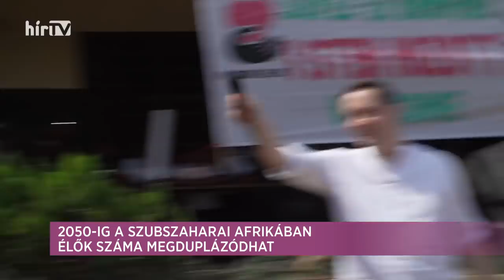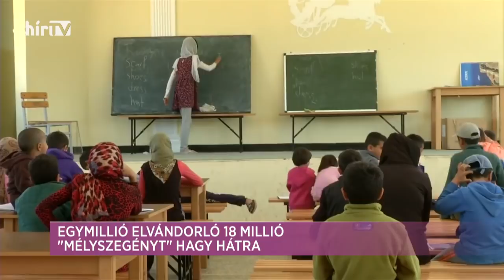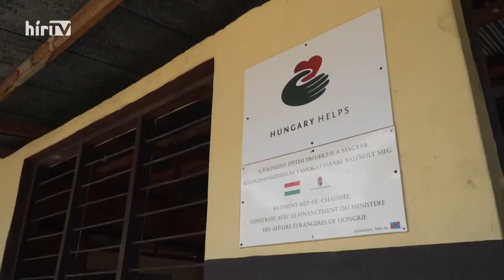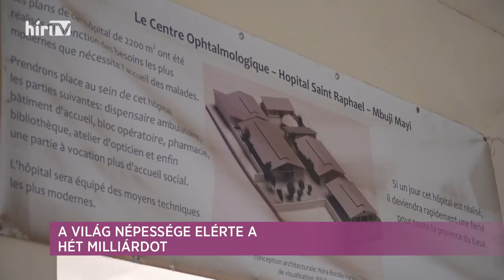Terc (2019-04-03) - HÍR TV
Az európai migrációs válság fogalmát 2015-ben használták először. Nem csak az európai társadalmakban, magában a katolikus egyházban is zavart, meghasonlást okozott az illegális bevándorláshoz való hozzáállás kérdése. Elkerülhetetlennek tűnik, hogy akár keresztényi szemszögből is, de megvizsgáljuk ezt a problémát.

Műsorvezető: Földi-Kovács Andrea